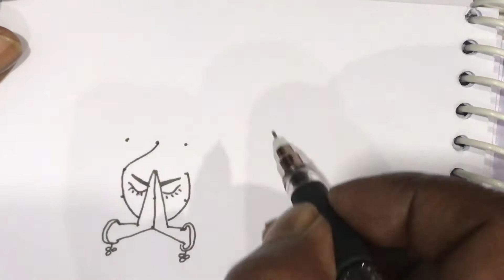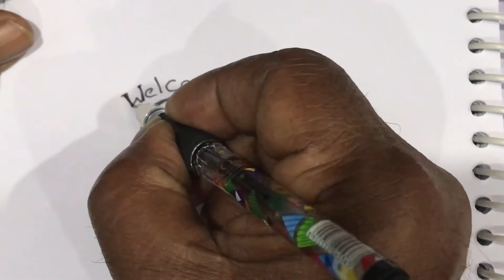welcome drawing/dots rangoli/easy drawing/welcome drawing from dots